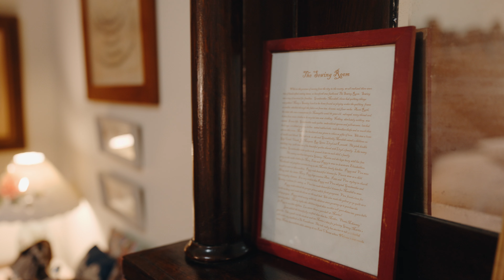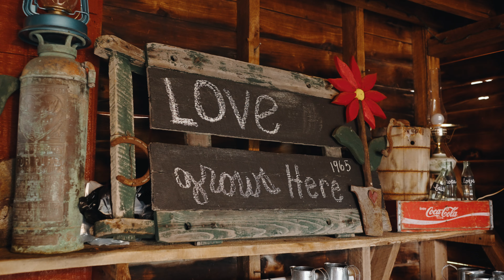149 Meredith Valley Ln